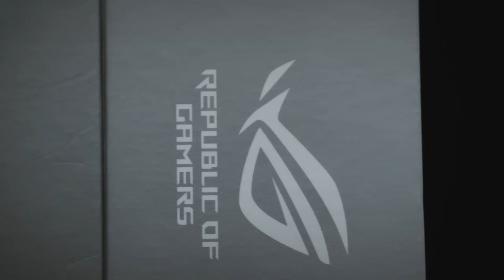ROG Ally - Official unboxing video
Get a close up look at the ROG Ally and what's in the box!

Powered by up to an AMD Ryzen™ Z1 Extreme processor, featuring a 120Hz display and ROG’s Zero Gravity thermal system, the Ally delivers incredible gaming performance anywhere you go. Play solo, with friends from the couch when connected to a TV, or use an XG Mobile external GPU to power lightning-fast esports or 4K gaming.